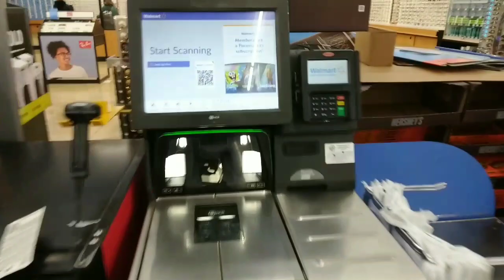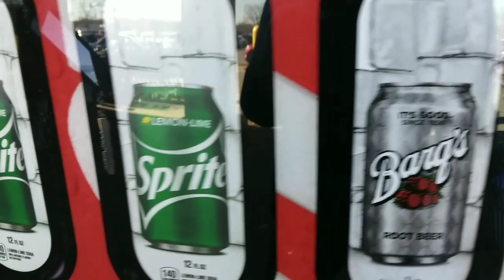4 New Self Checkout Demos Coming March 4th (POSTPONED)